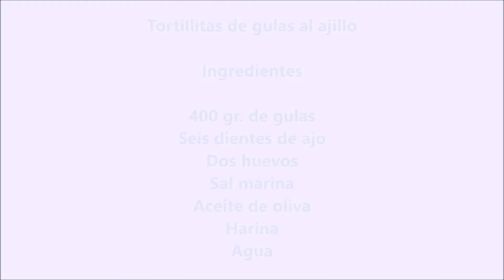Tortillitas de gulas al ajillo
No son como las de camarones pero las Tortillitas de gulas al ajillo resultan sabrosas y, desde luego, originales